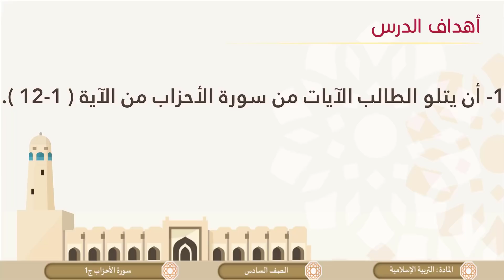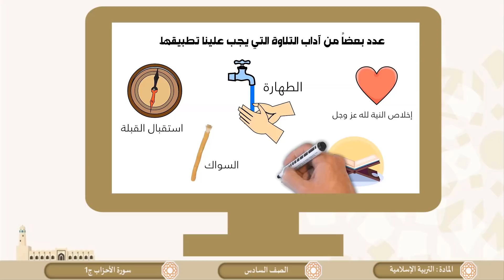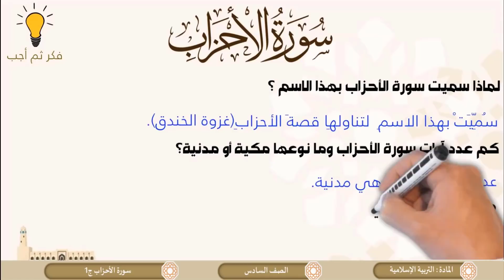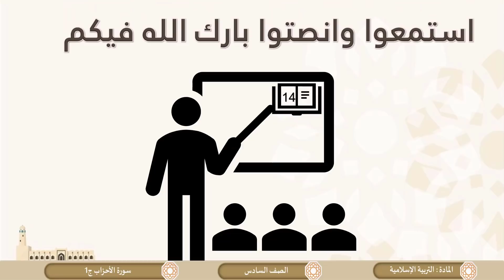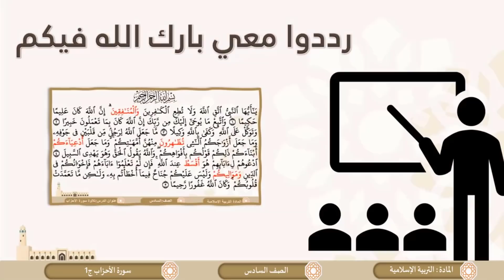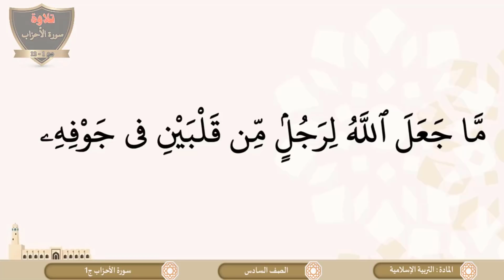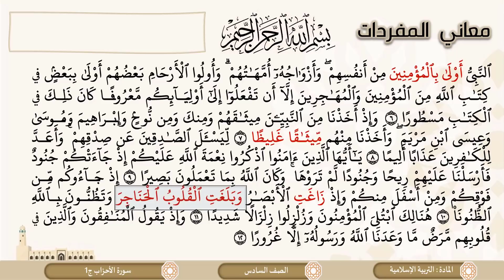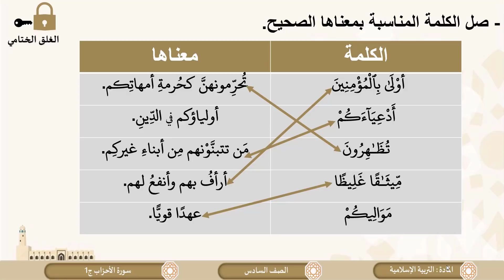الصف السادس التربية الإسلامية التلاوة سورة الأحزاب 1 إلى12 ج1